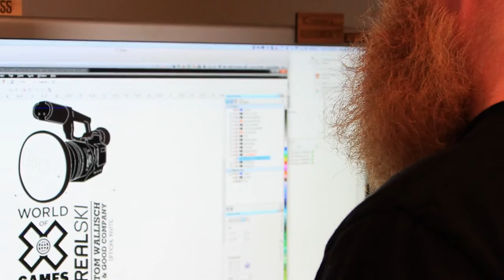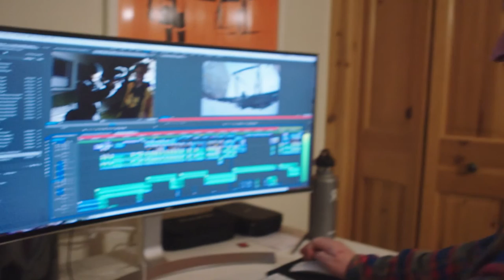G-Technology Presents: Behind the Scenes of Real Ski 2017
Our G-DRIVE units played an integral part in the 2017 Real Ski competition. Check out the behind the scenes on the making of the all-urban X Games free-skiing video contest produced by Poor Boyz Productions.

GTechnology Presents: Behind the Scenes of Real Ski 2017